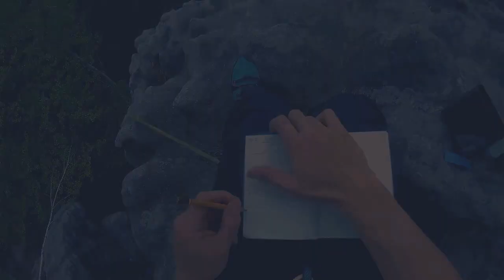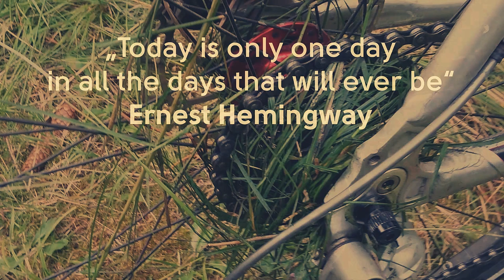Komu zvoní hrana